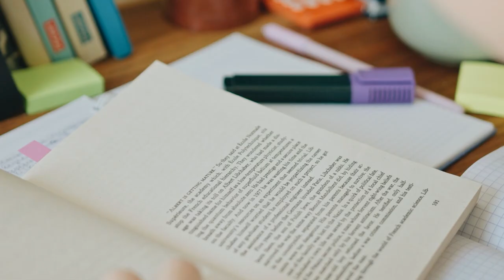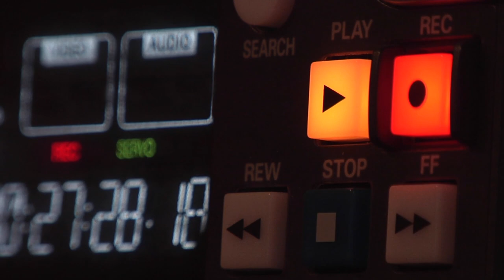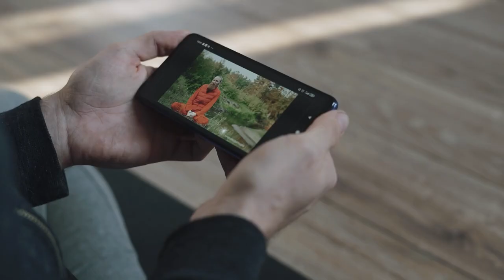IDĘ DO SEMINARIUM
Proszę tylko o modlitwę.